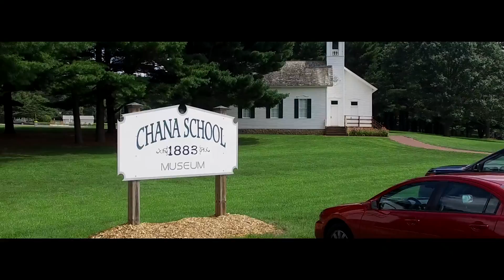Oregon, Illinois: Why Go Farther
Paddle, Hike, Bike. Events and Festivals. Historical downtown. Art Legacy. Why go farther?